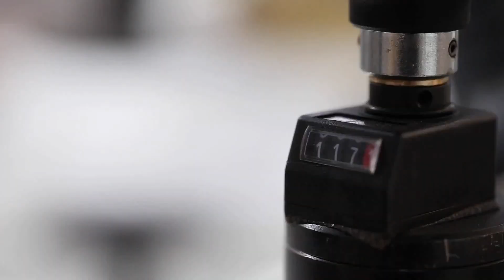Proces gratowania, fazowania i szczotkowania kół zębatych na maszynie Tecnomacchine TM200, Tradensa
Koło zębate, wielowypustów, grat, gratowanie, fazowanie koła zębatego, fazowanie, usuwanie zadziorów, obróbka kół zębatych, frezowanie obwiedniowe, dłutowanie Fellowsa, przeciąganie, gear deburring, gear chamfering, gear machining, hobbing, shaping, broaching, power skiving,

Proces gratowania i fazowania kół zębatych jest kluczowym etapem obróbki mechanicznej, mającym na celu poprawę jakości, trwałości i funkcjonalności elementów. Oto przebieg tego procesu:

Przygotowanie elementów: na początku kółka zębate są przygotowywane do obróbki poprzez oczyszczenie z wszelkich zanieczyszczeń oraz ustawienie ich w odpowiednim miejscu na maszynie.

Gratowanie: pierwszym krokiem jest gratowanie, czyli usuwanie zadziorów i nierówności zewnętrznych zębów kół zębatych. Gratowanie może odbywać się na różne sposoby, w tym za pomocą narzędzi tnących, elektrochemicznych lub mechanicznych.

Fazowanie: kolejnym etapem jest fazowanie, czyli kształtowanie krawędzi zębów kół zębatych w celu poprawy ich wytrzymałości i właściwości funkcjonalnych. Fazowanie może być wykonywane za pomocą frezowania, toczenia, szlifowania lub elektrochemicznie.

Szczotkowanie: po fazowaniu istnieje możliwość wykonania dodatkowego procesu szczotkowania. Szczotkowanie jest wykorzystywane do usuwania drobnych zadziorów oraz nadmiarowych materiałów z powierzchni zębów kół zębatych. Ten etap zapewnia doskonałe wykończenie oraz usunięcie ewentualnych niedoskonałości, co poprawia estetykę i funkcjonalność elementów.

Kontrola jakości: po zakończeniu procesu gratowania i fazowania, kółka zębate są poddawane kontroli jakości, aby upewnić się, że spełniają wszystkie wymagania dotyczące precyzji, wytrzymałości i funkcjonalności.

Dalsze obróbki: w niektórych przypadkach może być konieczne wykonanie dodatkowych operacji obróbki, takich jak np. szlifowanie, wykańczanie powierzchni czy znakowanie laserowe, w celu uzyskania ostatecznego produktu.

Maszyny do gratowania, fazowania, wiercenia kół zębatych i wielowypustów oraz maszyny do automatyzacji procesu produkcji kół zębatych